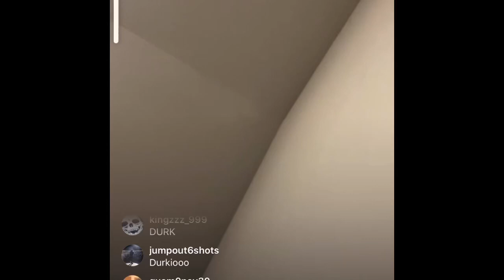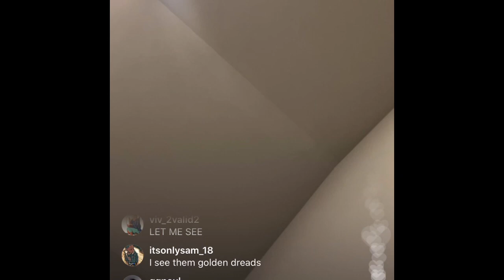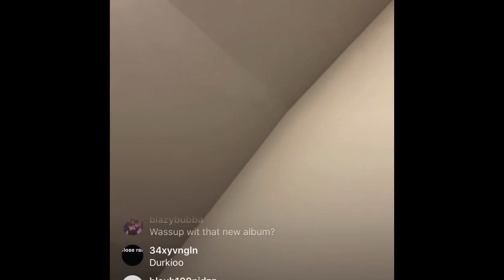LIL DURK AND INDIA ROYALE INSTAGRAM LIVE!!!